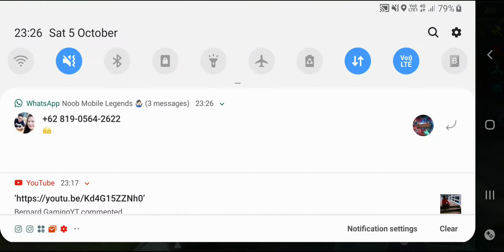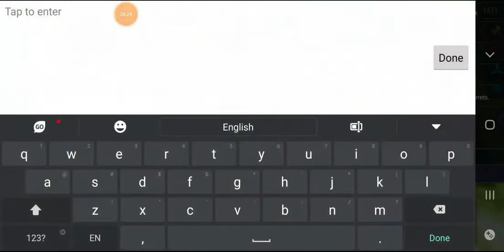MOBILE LEGENDS! MCL SEMI-FINAL MATCH! 4V5 FULL GAMEPLAY! PLAYING SOLO! WILL I WIN?!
First 2500 Subscribers, I will be doing the next skin giveaways! More info at profile descriptions! Thanks! ❤️❤

Track: NCS : 2019 '20 Million' Mix | Future Hits